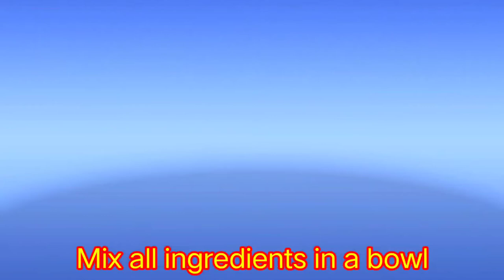How I Make Buko Salad | My Own Simple Recipe | Ma'amJho